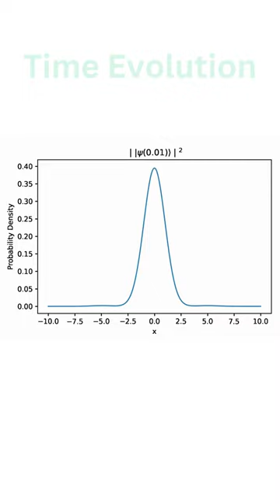Schrödinger Equation: Quantum in a Flash!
Time-strapped but curious about quantum mechanics? Check out our rapid-fire rundown of the Schrödinger Equation, the cornerstone of quantum theory. Quick insights for big discoveries, all in one compact video!